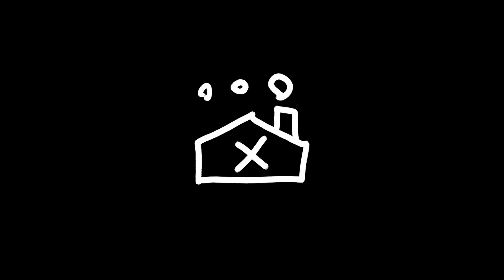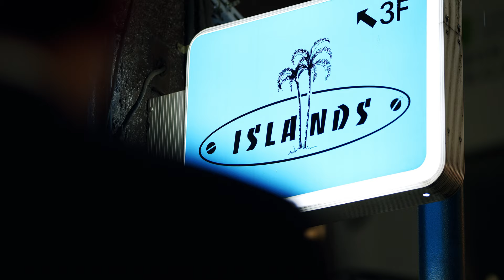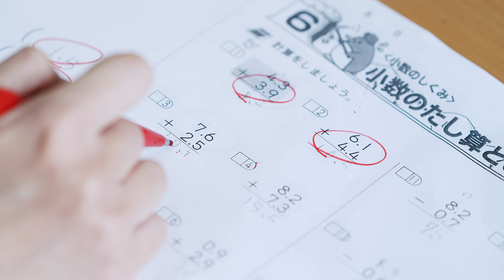「portrait(s)」第３話 [日本語 / ENG / 한국어 / 中文 sub]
クラウドファンディング開始

セクシャルマイノリティの日常生活を描いた
連続ドラマシリーズ「portrait(s)」ポートレイツの第３話を公開します。

第３話「セルフケア ~self care~」

한국어 자막 있음
中文字幕

 ‹キャスト›
櫛橋治竜 as 上原蓮司（うえはられんじ）

二階堂まり as 上原三枝（うえはらみつえ）

平良千春 as 加護環（かごたまき）

イワセイクエ as 木崎まゆみ（きさきまゆみ）

水越とものり as 梧桐柊斗（ごとうしゅうと）

穂波せら as 原田真理子（はらだまりこ）

陣ﾉ内貴代 as 前田陽子（まえだようこ）

中村風太 as 篠原悠橙（しのはらゆうだい）

那珂村神 as 星川賢吾（ほしかわけんご）

桑原ゆず as 正岡倫典(まさおかとものり）
一条櫻子 as 山之内葵（やまのうちあおい）

五十嵐春樹

原子由美子

マツモトサトシ

早稲田ユニックスセミナー

‹スタッフ›
カラオケ用音源制作：イートン リウ

プロデュース：indust-film/ダマ
監督・脚本・撮影・編集：村上祐介

[日本語 / ENG / 한국어 / 中文 sub]